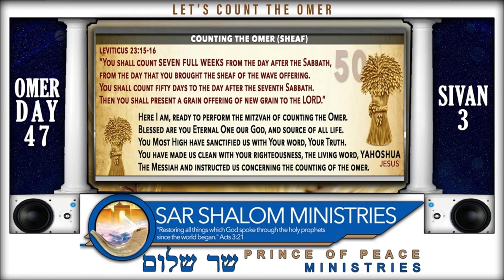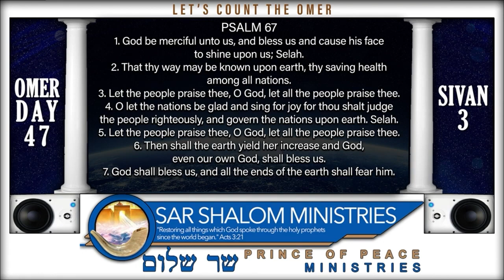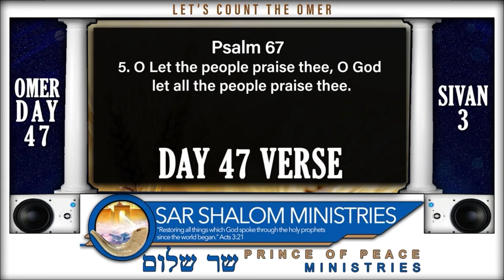Today is Sivan 2...SIVAN 3 Begins at Sunset, then its only 3 Days until Sivan 6 Pentecost!